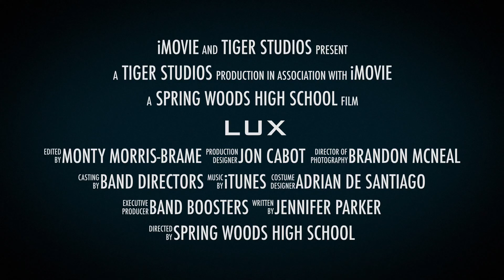"LUX" 2016 SWHS Show Trailer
Spring Woods High School 2016 Marching Show Trailer "Lux"